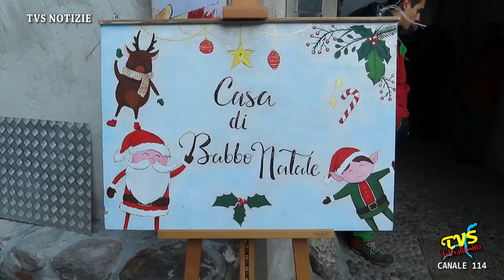Introbio - Natale sotto la torre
Introbio (LC) - 7 Dicembre 2023

Domenica 3 dicembre, con una bellissima giornata di sole ma con temperature invernali, e' andato in scena per le vie del centro storico di introbio il tradizionale Natale sotto la torre, organizzato dall'amministrazione comunale con l'aiuto dei commercianti locali e dai tantissimi volontari che si sono adoperati per organizzare al meglio questo atteso evento.
Dalle 9 del mattino e fino alle 17, sono stati allestiti i mercatini degli hobbysti che hanno preso posto lungo le piazze e le corti del centro storico.